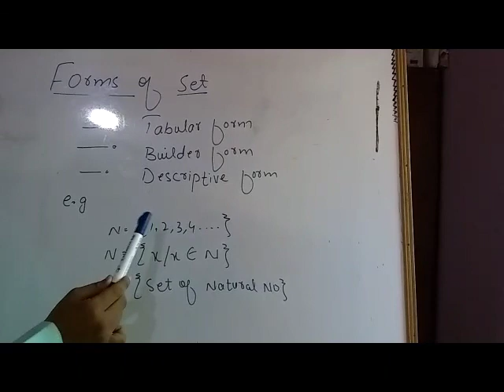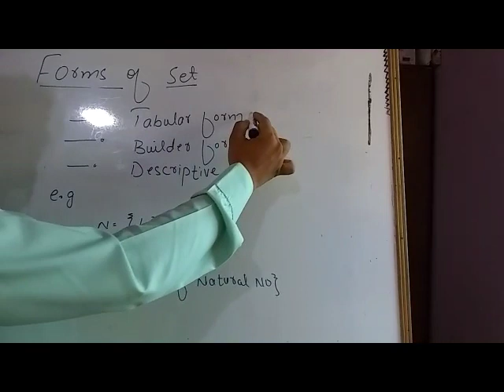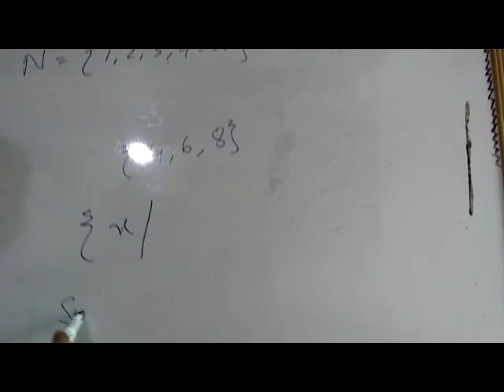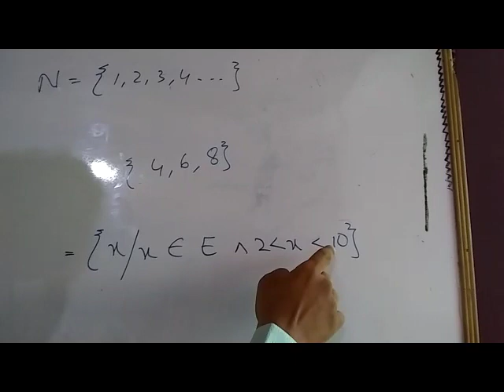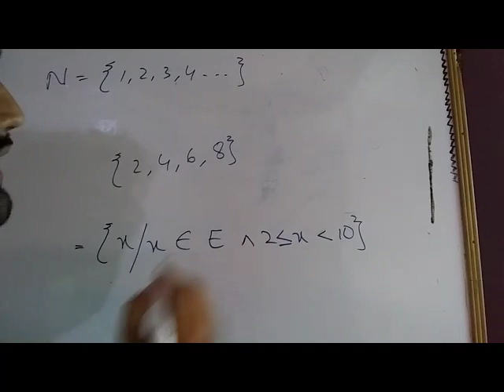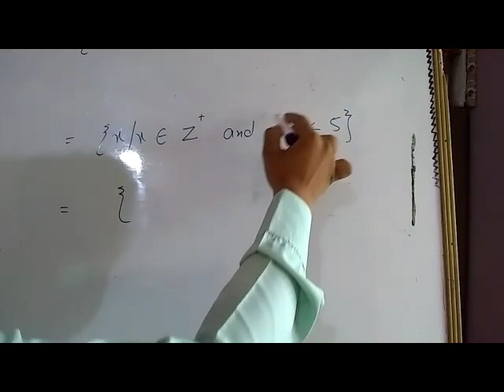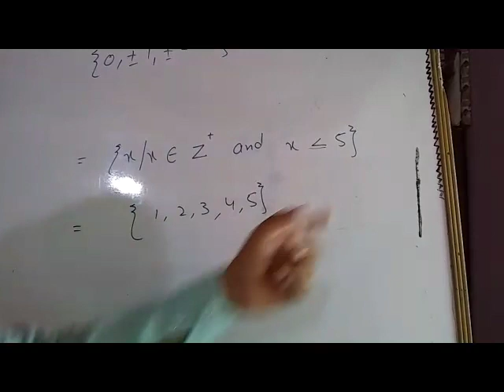Forms of Set with examples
Math Unit #1 set class matric Karachi board by sir yousuf